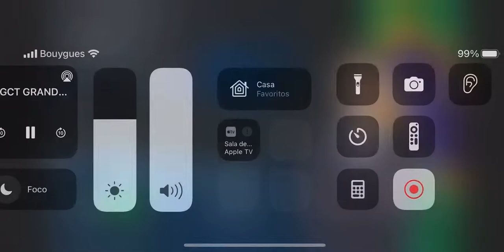Head to Head - Marlon Zanotelli x Lily Attwood (LGCT - GP)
CSI5* LONGINES Global Champions Tour of Paris - Longines Global Champions Tour Grand Prix of Paris - Int. jumping competition with jump-off (1.60 m) - Table A, FEI Art. 238.2.2 (JO)
Resuktado - 0 - 1º LUGAR
Hino do Brasil em Paris